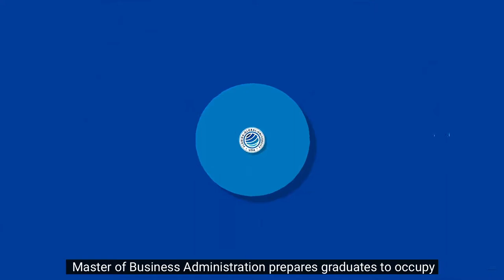Master Of Business Administration